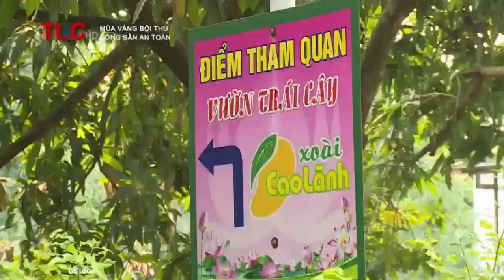Nông dân đổi đời nhờ mô hình trồng xoài hữu cơ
Xoài Cát Chu - Kỹ thuật trồng cho năng suất cao
Cát chu là một giống xoài nổi tiếng của Đồng Tháp, do đó nhiều nhà vườn đang có kế hoạch trồng thâm canh giống cây ăn trái này.
Xoài cát chu là một giống xoài nổi tiếng của tỉnh Đồng Tháp với hương vị ngọt thanh, chua dịu rất đặc trưng. Nhiều nhà vườn đang có kế hoạch trồng thâm canh giống cây ăn trái này.
Để có vườn xoài cát chu trĩu quả cần nắm một số yêu cầu kỹ thuật cơ bản
1. Yêu cầu sinh thái
Sinh thái góp một phần quan trọng trong sự sinh trưởng và phát triển của cây. Mỗi giống cây sẽ có một môi trường thích hợp nhất.
Đất trồng: Xoài cát chu thích hợp trồng trên đất phù sa, sét nhẹ, đất thịt pha cát và đặc biệt là đất nhiều hữu cơ. Do đó, nếu đất bị thoái hóa hay trồng trọt lâu năm không cải thiện, cần cày xới đất cho tơi xốp trước khi gieo trồng mới giống xoài cát chu.
Nước: Xoài cát chu là một giống cây chịu hạn, tuy nhiên vẫn cần cung cấp nước cho cây trong những thời điểm thích hợp.
Ánh sáng: Xoài cát chu ưa sáng, do đó phải đảm bảo khoảng cách giữa các cây trong vườn đủ để vươn lên đón nắng.
Cần có đủ ánh sáng để xoài cát chu vươn lên đón nắng.
2. Tiêu chuẩn cây giống
Chọn giống tốt giúp cây mau chóng thích nghi với điều kiện thổ nhưỡng, do đó phải chọn cây giống xoài cát chu khỏe mạnh. Đặc biệt, không chọn cây giống bị sâu bệnh hay đang mang mầm mống sâu bệnh.
Nên chọn cây giống địa phương, tiêu biểu nhất là thuộc vùng Cao Lãnh – Đồng Tháp để đảm bảo cây giống còn giữ được các đặc tính tiêu biểu của xoài cát chu.
Chọn giống cây địa phương để cây giữ được đặc tính tiêu biểu của xoài cát chu
3. Cách nhân giống
Giống như nhiều giống cây ăn trái khác, hai phương pháp nhân giống xoài cát chu phổ biến là ghép cành và chiết cành.
Ghép cành: Cần lưu ý chọn gốc ghép khỏe mạnh, không sâu bệnh, được phun thuốc trừ sâu định kỳ. Có thể chọn gốc ghép thuộc giống xoài khác.
Chọn giống ghép khỏe mạnh, không sâu bệnh.
Chiết cành: Cây xoài cát chu chọn chiết cành phải đang sống khỏe mạnh. Cành chiết phải là cành bánh tẻ, không sâu bệnh. Cần đảm bảo các dụng cụ chiết cành phải sạch và được khử trùng trước và sau khi chiết.
4. Kỹ thuật trồng và chăm sóc xoài cát chu
Bên cạnh cây giống tốt, thích hợp về môi trường sinh thái, kỹ thuật trồng và chăm sóc sẽ quyết định một nửa đến hiệu quả trồng trọt giống xoài cát chu này.
Cải tạo đất trước khi gieo trồng. Đào hố sâu 50 – 70cm, đường kính đạt khoảng 70 – 80cm để đảm bảo cây con không bị nhiễm phèn, mặn trong giai đoạn thích nghi.
Cần cải tạo đất trước khi trồng.

Xoài cát chu là cây lâu năm nên cần tính đến sự phát triển của cây sau này. Khoảng cách trồng giữa các cây và các hàng phải trong khoảng 8 – 10m. Nếu trồng xoài cát chu thâm canh có thể thu hẹp khoảng cách trong khoảng 5 – 6m, tuy nhiên cần phải cắt tỉa thường xuyên để cây đón được ánh sáng tốt nhất.
Hố trồng cây xoài cát chu nên được rải phân bón, tro trấu,… Nếu vùng trồng thường xuyên có hiện tượng ngập úng, nên làm mô đất cao hơn mức nước ngập hay mức thủy triều. Cây giống xoài cát chu được trồng vào hố cẩn thận, tránh làm vỡ bầu đất, sau khi trồng xong dùng lá, rơm khô ủ quanh gốc giúp giữ ấm cho cây con.
Tưới nước: Cần đảm bảo cung cấp đủ nước cho xoài cát chu vào mùa khô và tiêu nước hợp lý vào mùa mưa. Tuy nhiên, xoài đặc biệt hơn một số giống cây ăn trái khác là cây cần có thời gian chịu hạn trước khi cần nước để cho bông, kết trái. Thời gian nghỉ ngắn này kéo dài khoảng 2 – 3 tháng, sau đó cần cung cấp đủ nước để cây xoài cát chu ra bông và kết trái. Lượng nước trong thời gian này cũng quyết định năng suất của cây.
Cần tưới nước đủ cho xoài cát chu vào mùa khô, tiêu nước hợp lý vào mùa mưa

Bón phân: Tùy từng giai đoạn mà có kế hoạch bón phân hợp lý. Các giai đoạn cần được chú trọng: 2 năm đầu, sau khi thu hoạch, trước khi ra hoa và sau khi đậu trái.
Tỉa cành, tạo tán: bấm ngọn cây xoài cát chu sau 1 năm tuổi để cây mọc thêm nhiều chồi bên. Tuy nhiên, chỉ giữ lại 3 – 4 chồi theo hướng đều nhau. Việc cắt tỉa phải được thực hiện thường xuyên sau đó, đặc biệt sau mỗi lần thu hoạch cần cắt tỉa để cây xoài cát chu ra chồi mới.
Mỗi lần thu hoạch cần cắt tỉa để xoài cát chu đâm ra chồi mới

Bảo vệ hoa và trái: Phun thuốc trừ sâu trước khi hoa đạt kích thước tối đa để diệt sâu bệnh, sau đó không phun thuốc để bảo vệ các loại côn trùng giúp hoa thụ phấn. Rung cành để rụng bớt hoa chưa thụ phấn, đồng thời kết hợp phun thuốc trừ sâu để phòng tránh bệnh thán thư. Cần có biện pháp bao trái khi xoài cát chu qua thời kỳ rụng sinh lý để bảo vệ tối đa.